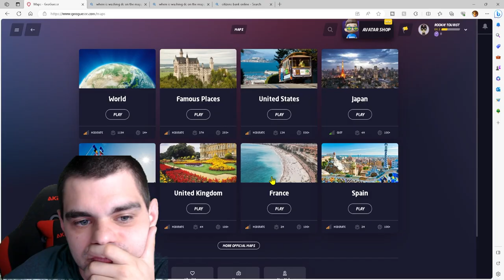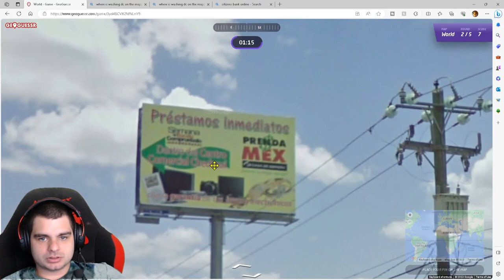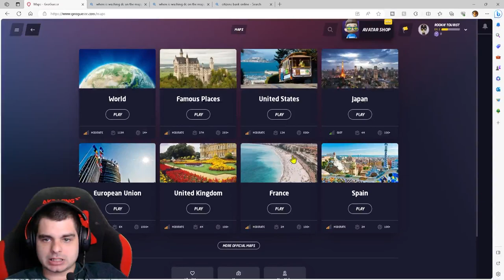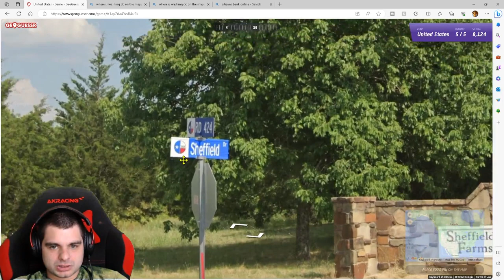First time playing GeoGuessr (Worlds hardest game)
This is the first time playing geoguessr for spullia. Known as the worlds hardest game. Very interesting and funny.

Catch me live. Twitch.tv/spullia

Love you guys so much!
Game on!

Fortnite,Fortnite Live Stream,Spullia,NA-East
Customs
Scrims
Renegade Raider
Aerial Assault Trooper
Purple Skull Trooper
OG Skins
Playing with viewers
Chapter 3